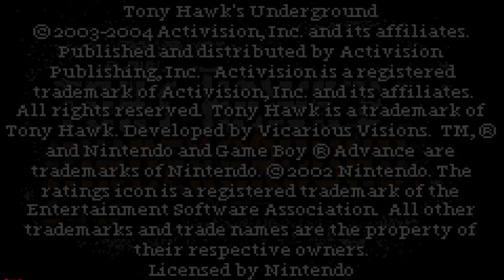Tony Hawk's Underground [Gameboy Advance] Part 1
I'm sorry if you ever had this game.